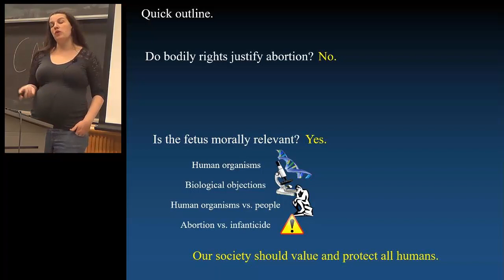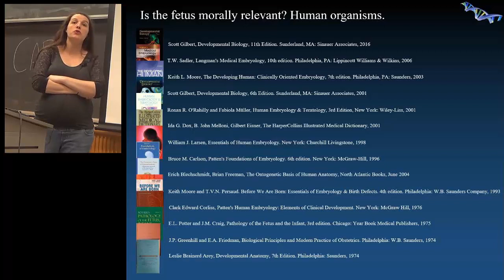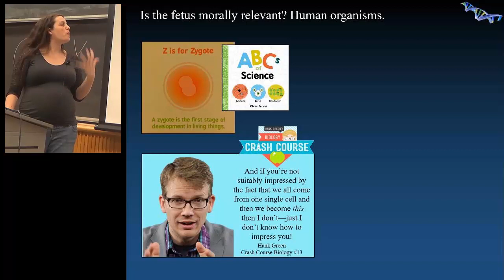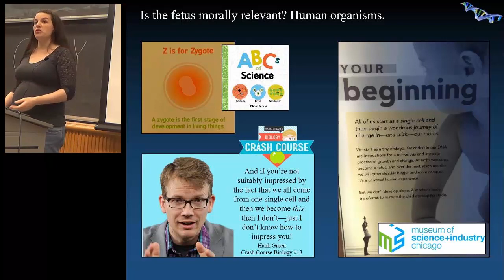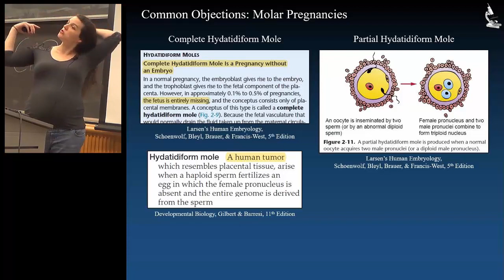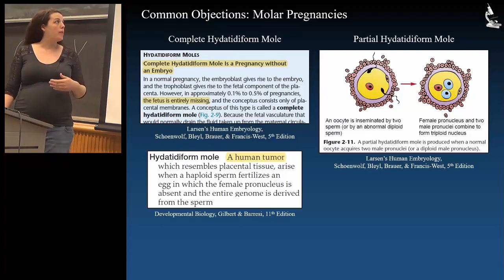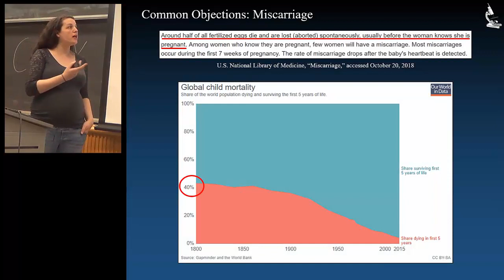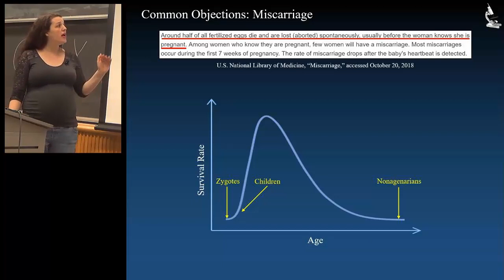SPL's The Case Against Abortion - Part 2 of 3: Human Organisms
4/22/19 presentation for UC Berkeley's Public Health 116 Course